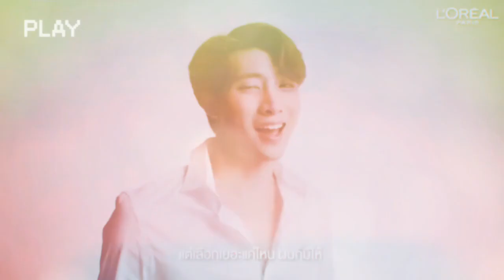ㅤㅤㅤMean Phiravich реклама то L'Oreal Paris